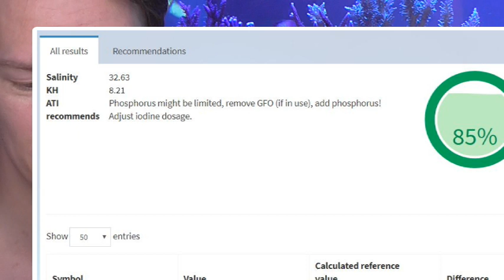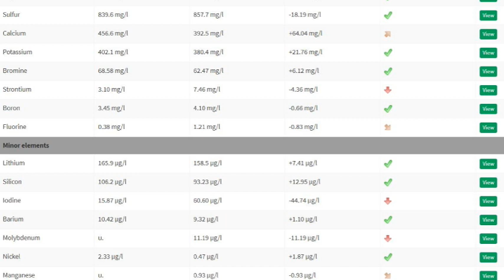7 Month, update on my 1000 litre Reef Tank and the results of my ATI ICP test. Water test analysis.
In this update i have had a ATI ICP test performed on my tank to have a in-depth look at my water quality.

Here is a link to Get your own ATI test.